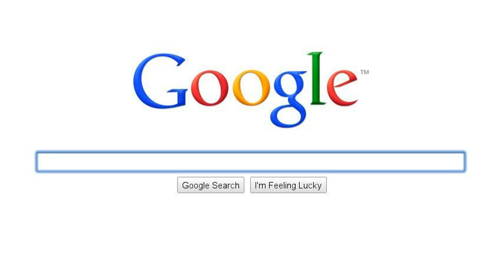Search Story - Better off Dead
Skateboarding is a helluva drug.